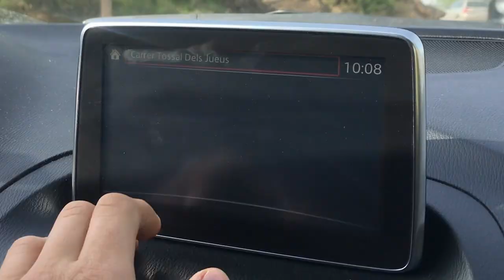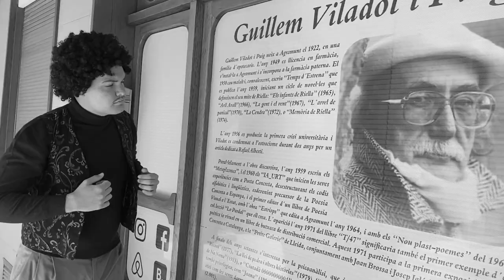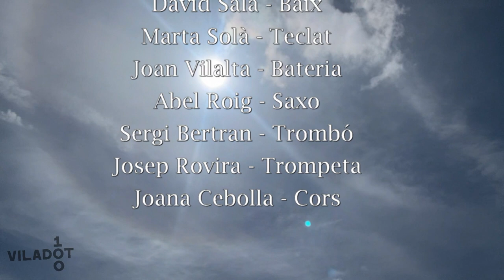"Cançó de protesta" de Guillem Viladot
Creat i editat per Ricard Bertran amb la col·laboració de diferents membres que han format part del grup Muntband i amb el suport de l’Ajuntament d’Agramunt.
Creació realitzada en motiu de l’Any Viladot per celebrar el centenari del seu naixement.